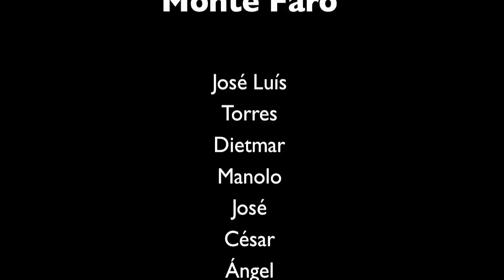De Moaña a Vilaboa